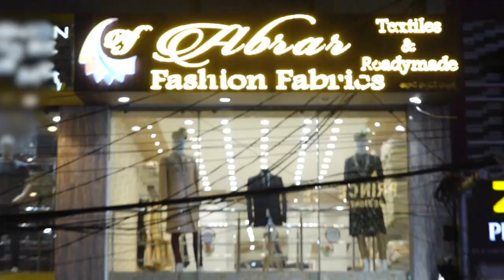Saudi Arab Oxygen Bhej Raha Hai Bharat Ko Alhamdulillah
Saudi Arab Oxygen Bhej Raha Hai Bharat Ko Alhamdulillah ... ILYAS SHARAFUDDIN SLAVE OF ALLAH